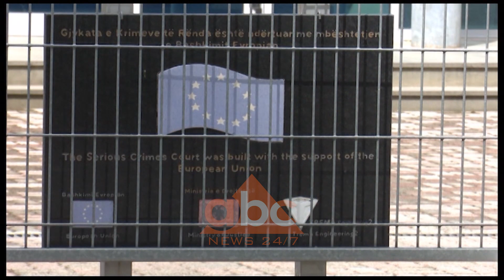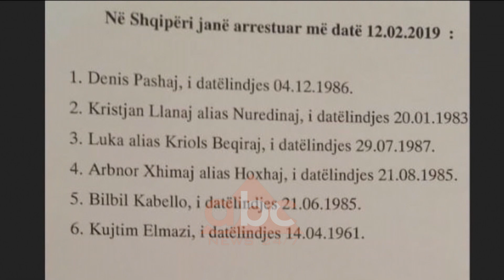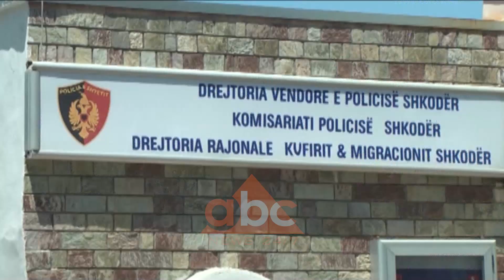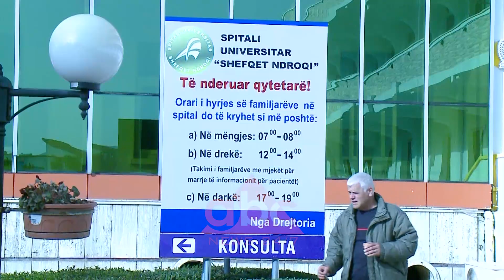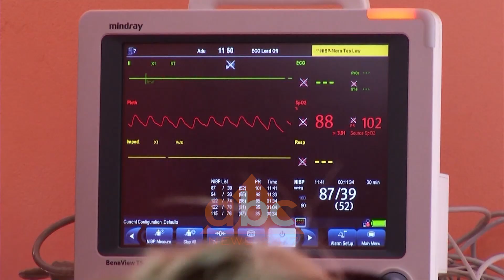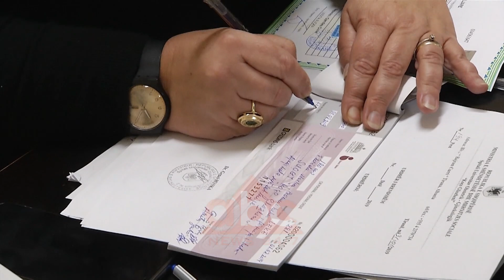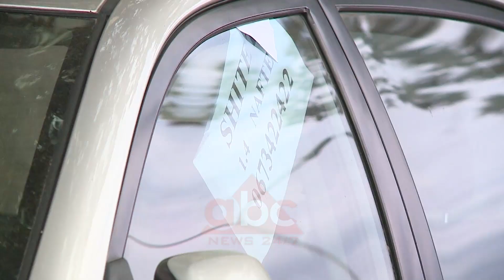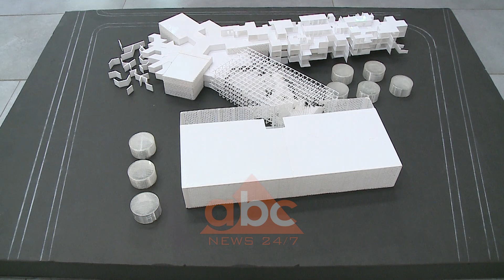Edicioni i lajmeve ABC News ora 22:00, 12 Shkurt 2019 | ABC News Albania